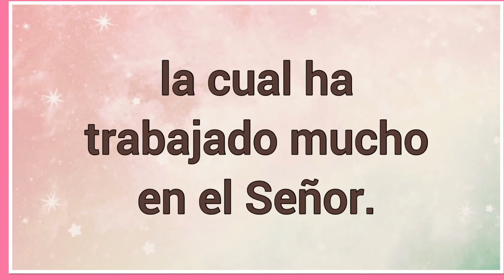Nombre : Pérsida Significado y versículo bíblico